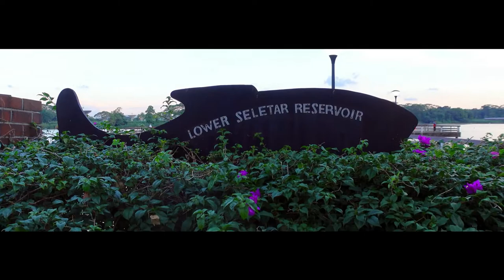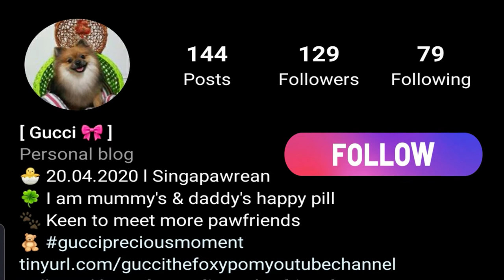Dog walking through Lower Seletar Reservoir Park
Been wanted to visit Lower Seletar Reservoir since is kinda near to where I stay, finally my pawrents brought me here (Yay!!!). Unfortunately we didn't manage to get much filming done as it started to rain, thus the video is shorter than usual 😅

Let's hope for better weather the next time.